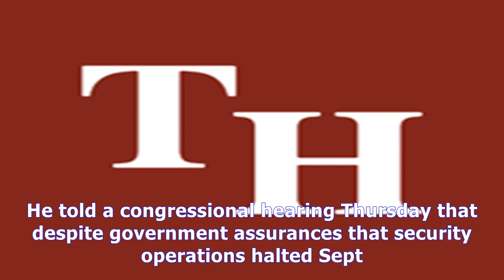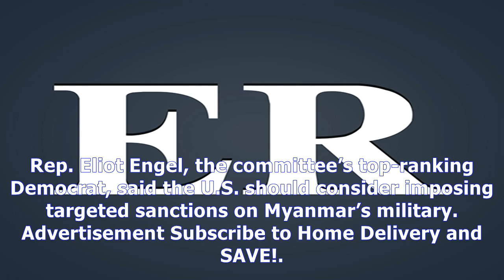Myanmar crackdown could draw international terrorists, state department warns